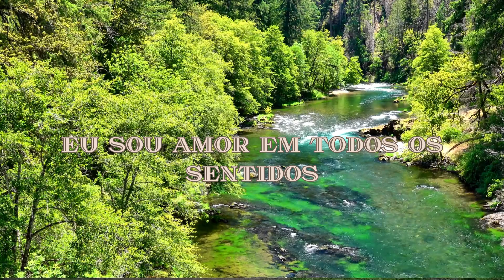Alinhamento dos Chakras - Cardíaco - Anahata - Chakra do Coração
Olá! Seja bem-vinda(o) à Jornada de Alinhamento dos Chakras! 🙏✨

Nesse dia vamos trabalhar o Chakra do Coração , sabe aqueles dias que voce esta com aperto no peito, sente raiva, nervosismo e tem muita impaciência com tudo e com todos ? Pois bem isso e um sinal de que podemos melhorar isso se trabalharmos na abertura do Chakra Cardíaco , abrir seu coração e entrar na energia do amor , o amor tem o poder de transformar todas as situações.

Neste vídeo, você vai aprender como transformar sua energia em saúde, juntas usamos o seu poder e temos  sucos energéticos especiais  criados por mim para cada chakra disponíveis no link abaixo, lembrando que os sucos e os alimentos das cores do chakra que estamos trabalhando naquele dia tratam-se de uma simbologia para te ajudar conectar com o poder e a energia daquela cor .
Ao longo dessa jornada, vou te guiar passo a passo para o alinhamento dos 7 chakras, enquanto você desfruta de um suco revitalizante a cada dia, potencializando a cura do corpo, mente e espírito.

🍹 E-Book Exclusivo Disponível na Hotmart:
 O meu eBook está disponível na Hotmart com receitas exclusivas de sucos, testadas por mim, para cada um dos 7 chakras.

Além de aprender mais sobre o que são esses canais de energia tão importantes, você terá a oportunidade de equilibrar sua saúde física e espiritual de forma natural e com muito prazer e simplicidade e claro que voce tera um bonus especial .

🎁 Bônus Especial: Ao adquirir o eBook, você ganha uma chamada de vídeo ou áudio de até 30 minutos comigo , previamente agendada, (devido ao volume de atendimentos pode ser marcada em ate duas semanas )  mas voce ira tirar todas as suas dúvidas sobre os chakras, meditações e a melhor forma de aplicar essas práticas no seu dia a dia! Eu sou terapeuta atuo de forma física na em Londres na Inglaterra, voce pode se conectar comigo por outras redes sociais e ver um pouquinho mais sobre mim , minhas viagens e aprender com minhas experiencias.

🌱 Transforme sua energia e comece a viver com mais saúde e equilíbrio, ative ja seu poder.

💡 Clique no link para acessar o eBook e começar sua jornada de transformação hoje!